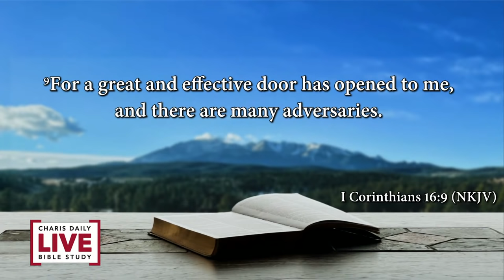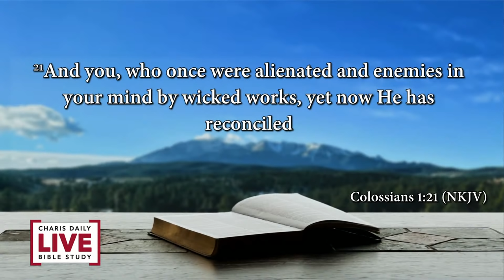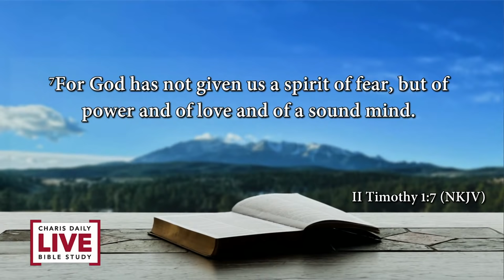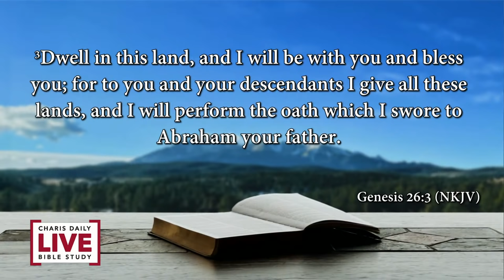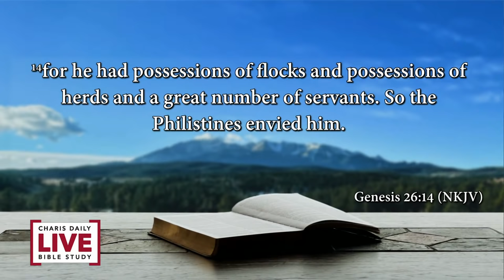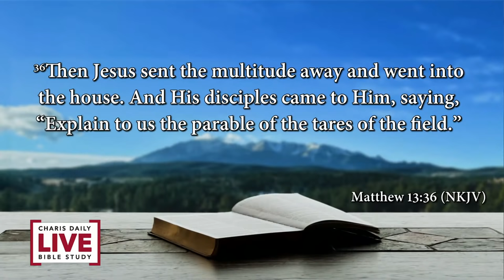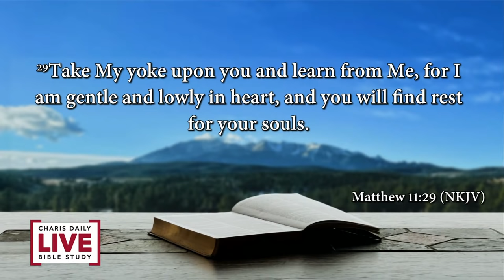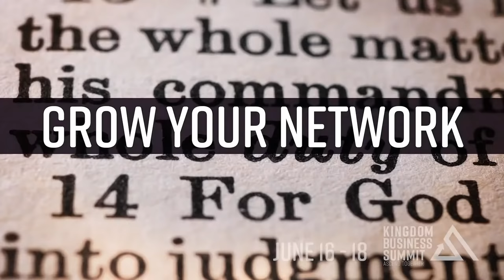Charis Daily Live Bible Study: Stand Your Ground - Ricky Burge - May 28, 2021